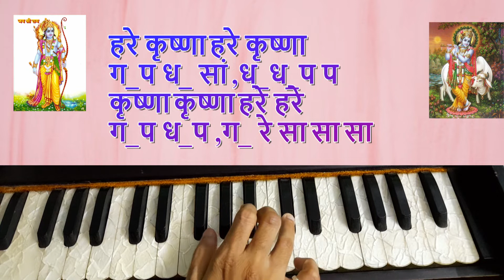Raag shivranjani based Raam Krishna Dhun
Song- Ram Krishna Dhun
Raag - Shivranjani Indain  Classical  Raag
Thaat -  kaafi
aap sbhi ka hamare chennal m swagat hai sabhi sangeet sikhne waalo k liye bhut hi saral andaz m or mithaas k saath apko is post m shri raam krishna ji ki dhun sun ne ko milegi yadi aap bhi chahten is dhun ko gaake bajana to aj hi bajaye or hamare chennel ko subscribe karle taaki aanewaali sabhi post aap tak pahuchti rahen apna keemti samaye nikaalker hamari post ko dekhne ka bhut bhut dhanyawaad .